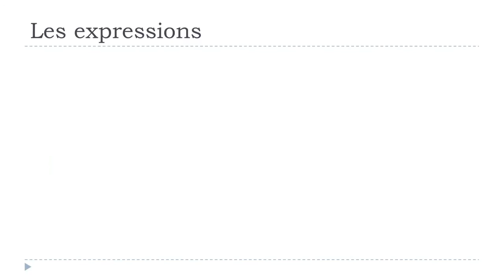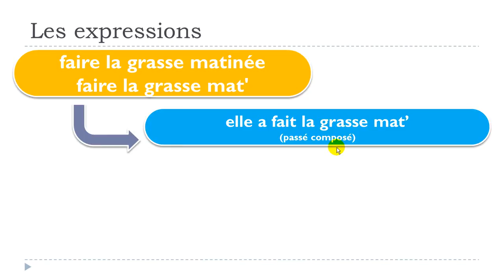J'apprends à lire # 1 expression # faire la grasse matinée